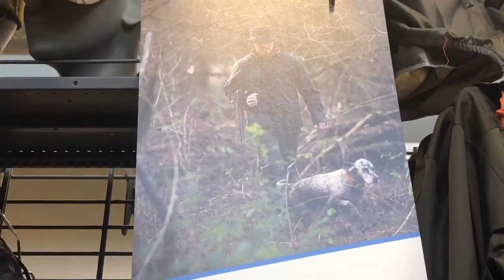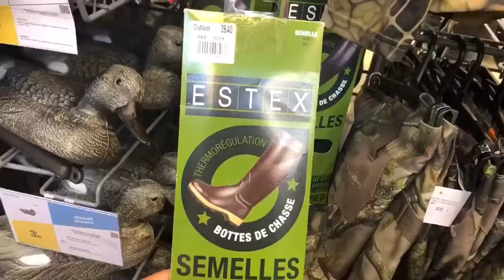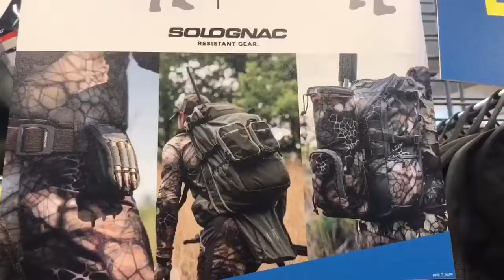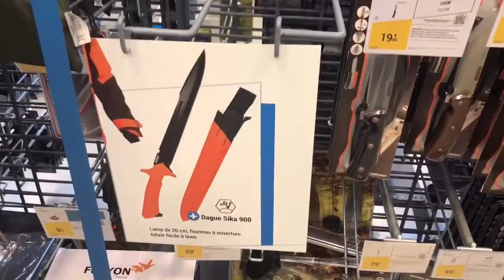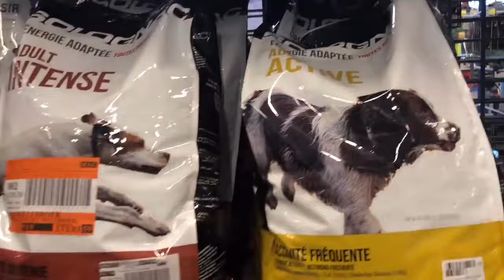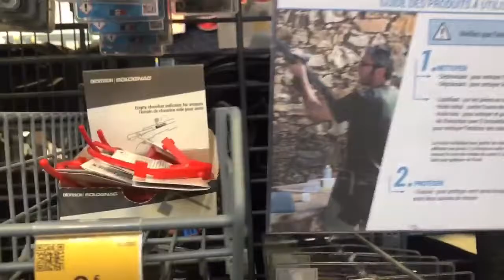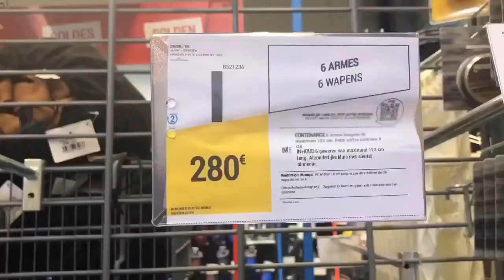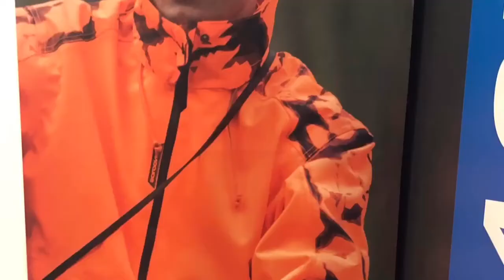Découvrez la chaîne Youtube de : Nawal El ASRI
Cette chaîne Youtube vous propose : "نوال العسري"

Le lien vers la vidéo-vitrine de la chaîne Youtube de : Nawal El ASRI
Nom de la vidéo : Vêtements de chasse décathlon

Nb suppression du contenu suivant par rapport à la vidéo en lien :
Néant
De
Titulaire des droits d'auteur :
Passage

Descriptif lié à la vidéo-vitrine présenté ici :
Matériel nécessaire pour chasser
Vêtements de chasse
Gilet de chasse
Vestes chaudes pour la chasse
Chaussures
Casquette de chasse

DÉCATHLON

Musicien: Jef

ملابس ومستلزمات الصيد البري
Vêtements de chasse  /hunting clothes/ملابس الصيد البري